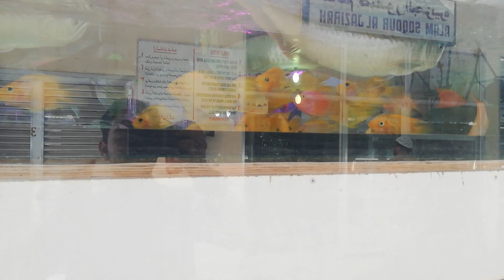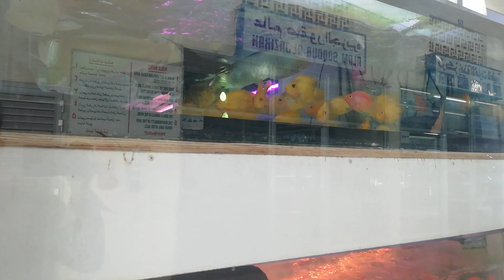Bird & Fish Market Sharjha Rolla 🐦 🐠